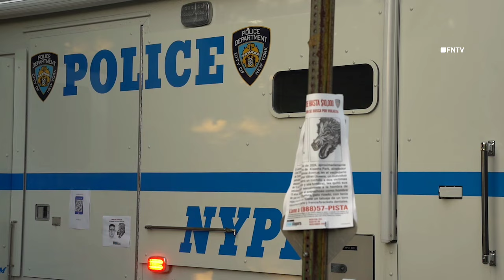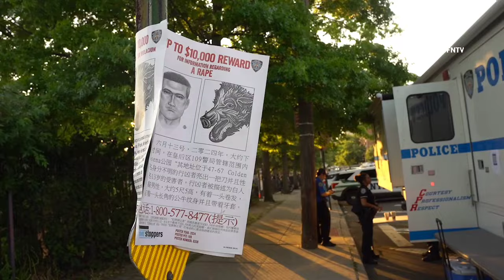"Protect Children" Rally w/ Curtis Sliwa at Kissena Park following Assault on Teen Girl - QUEENS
June 17 2024, QUEENS, New York - Rally held, demanding more child protection in Flushing, after a case of sexual assault against a 13-year-old at knife-point in Kissena Park, Queens.

"we demand justice for victims, so this never happens to another child again. Every child deserves to feel safe walking home from school. Stand against pro-criminal laws endangering our city. Violence is escalating, and our communities are at risk. We Demand more police for Flushing now."

Rally was held by:

Curtis Sliwa – Former GOP Mayoral Candidate
Yiatin Chu – Candidate for NYS Senate District 11
Philip Wang – Candidate for NYS Assembly District
Kenneth Peak – Candidate for NYS Assembly District 9

Video by Olga Fe (FreedomNewsTV